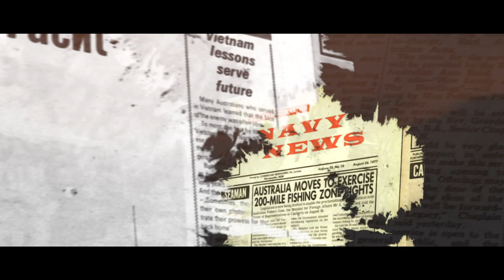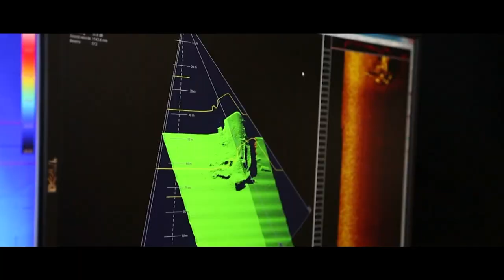We are the Royal Australian Navy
The Royal Australian Navy provides maritime forces that contribute to the Australian Defence Force's overall capacity to defend Australia and its national interests. It supports global interests and shaping the strategic environment to advance Australia's regional security and prosperity.

Navy achieves this by providing maritime patrol and response; preventive and strategic strike; protection of shipping, off-shore territories and resources; maritime intelligence collection and evaluation; hydrographic and oceanographic operations; and escort duties.